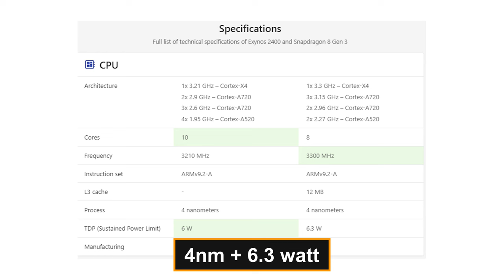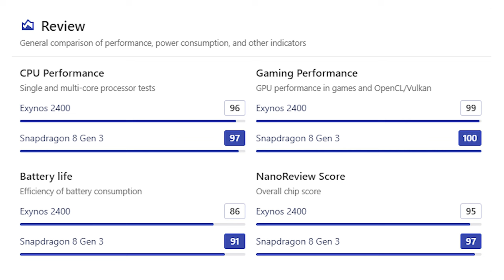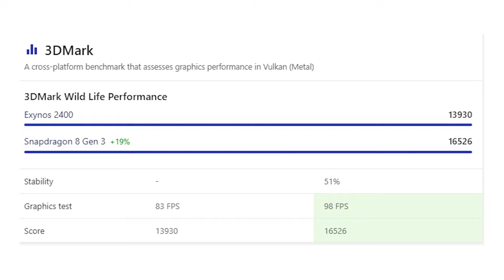هل فعلا معالح سامسونج إكسينوس 2400 سيء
سمعة معالجات سامسونج الإكسينوس مظلومة
لذلك اليوم ستكون مقارنة إكسينوس 2400 مع أقوى معالج من كوالكوم سنابد دراجون 8 الجيل الثالث
يا ترى هل الفرق عظيم ؟